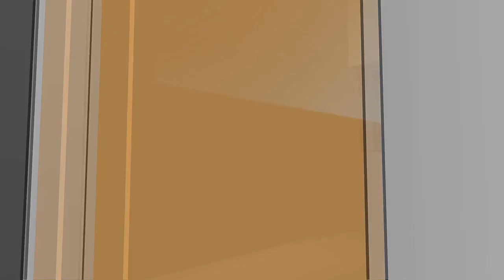North Dakota Today – The Midwest Millennial - July 30